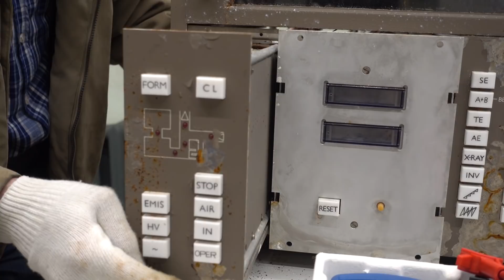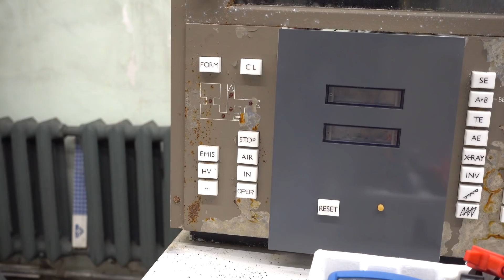[Tesla BS350] Часть 7: Разборка консоли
Разборка пульта управления электронного микроскопа до самого основания.